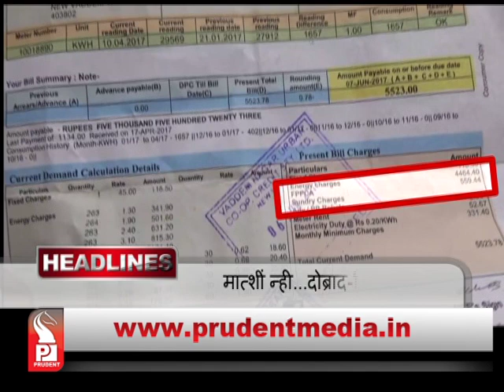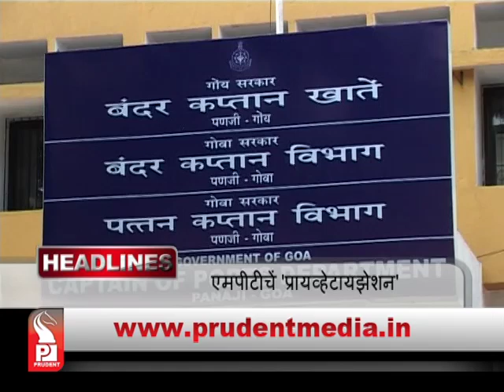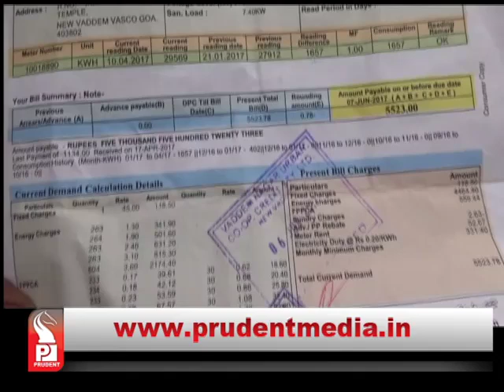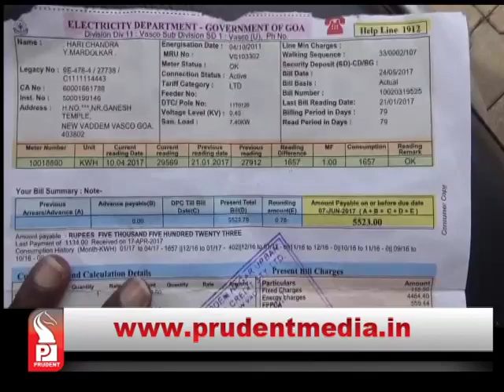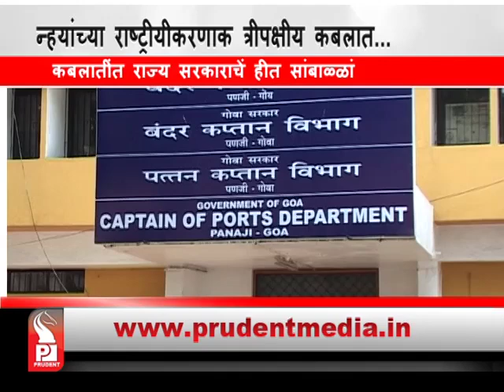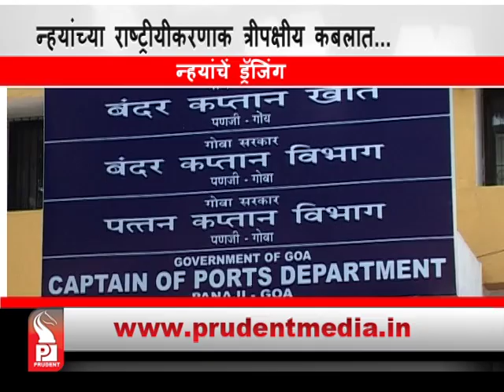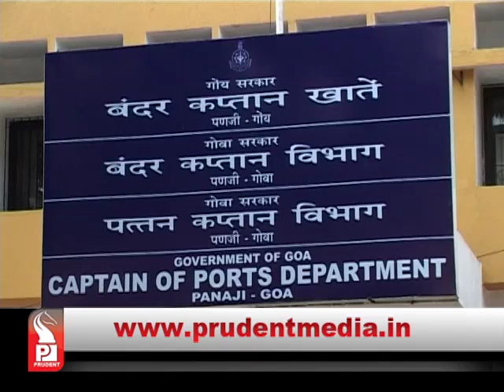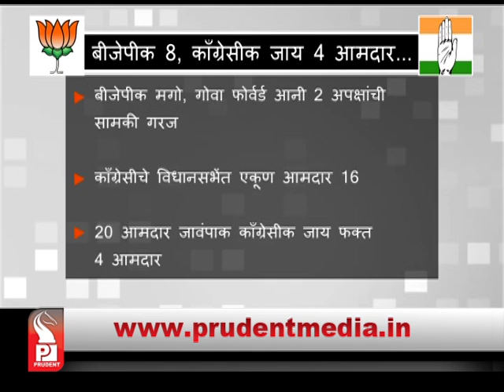Prudent Media Konkani News│ 09 July 17 │Part 1